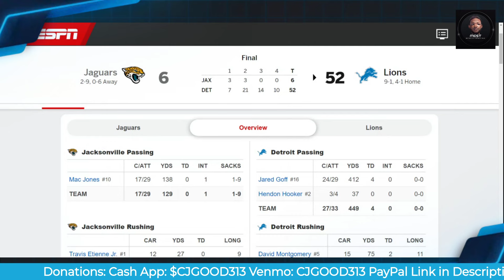Detroit Lions Smash Jacksonville Jaguars 52-6 Full Game Reaction Video!!!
$CjGood313

CJGOOD313